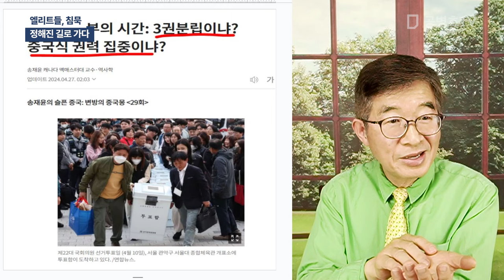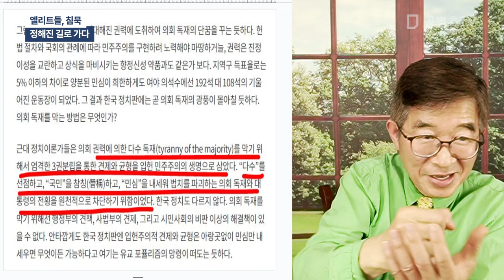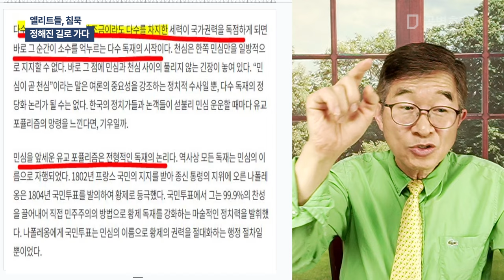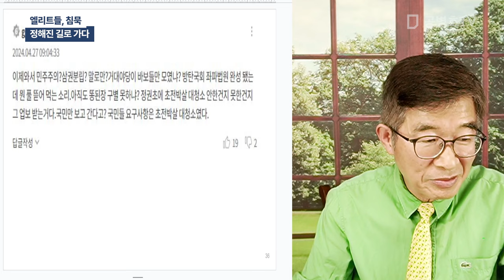엘리트들, 침묵 / 정해진 길로 가다 [공병호TV]